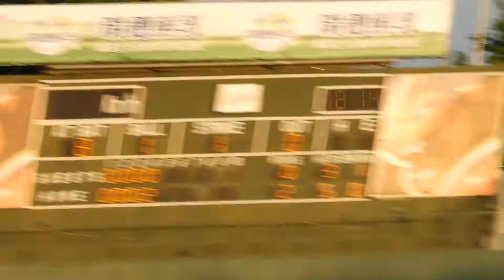2018.5.27 一軍 重羽三壘方向滾地球1打點